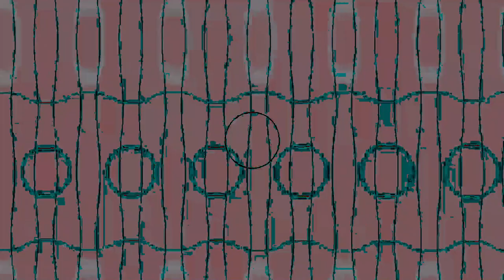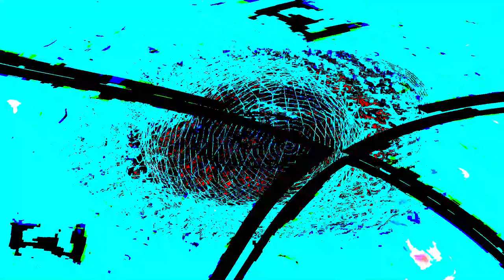[EPILEPSY WARNING] Movie 24 02 03 13h43m13s